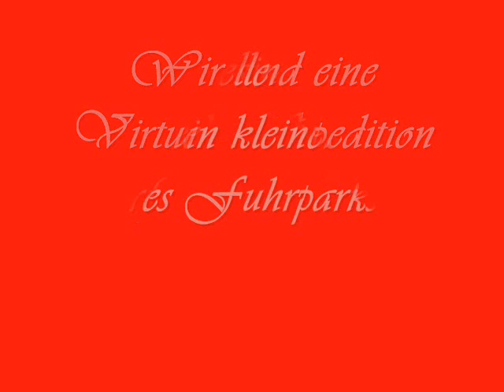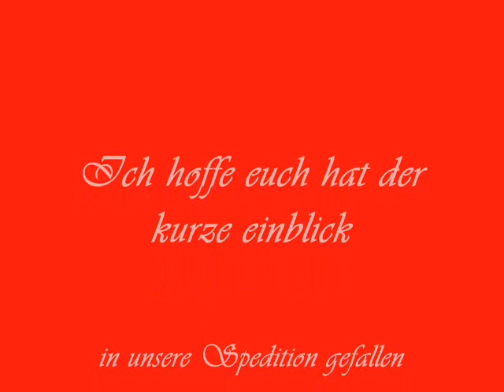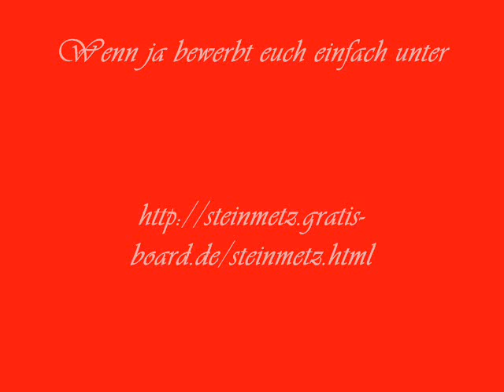Steinmetz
Virtuelle Spedition für Haulin